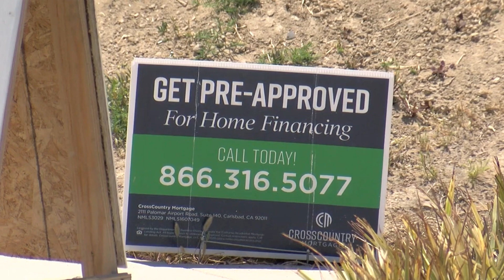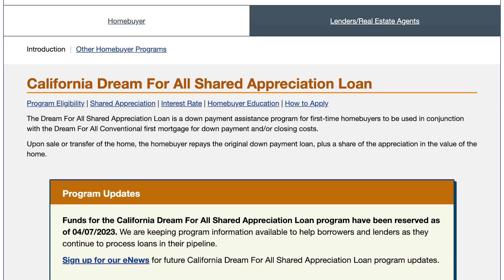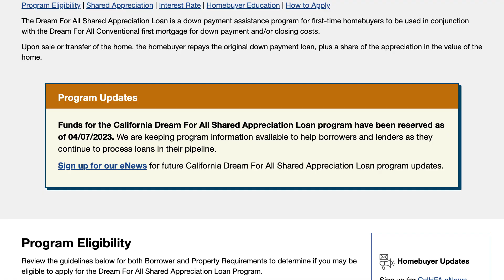California first-time home buying assistance program runs out of money within two weeks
A statewide program to help Californians looking to buy their first home has seen extreme demand,  so much that it’s already out of money!
KPBS reporter Jacob Aere talked with experts about what other help might be out there to get that down payment.